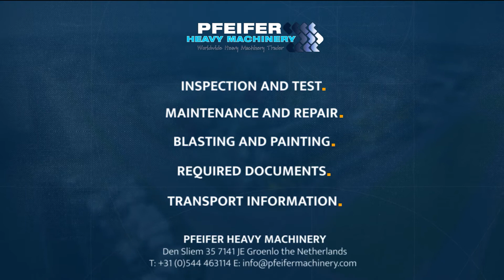Terex Demag AC35 2003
Manufacturer: Terex-Demag
Typ: AC35
Manufacturer Year: 2003
Fuel: Diesel
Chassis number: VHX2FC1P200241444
Serial number: 241444

KM: 228.391
Working Hours: 23.649 h

Loading / lifting capacity: 35.000 kg.
Max boom lenght: 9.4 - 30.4 m.
Folding jib: 8/15 m
Boom sections: 4

Number of hook blocks: 2
Cap. of Hook / Sheaves: 25t/3 - 15t/1
number of winches: 1.

Drive speed: 75 Km/h.
Number of axles: 2.
Drive / Steering: 4x4x4.
Tyre Manf./Size: Bridgestone / 16.00 R 25

Engine: Mercedes / OM 906 LA
Capacity in KW: 205
Capacity in HP: 275

* Operating instructions.
* Vehicle registration.
* Load charts.

Address
7141 JE, Groenlo
Netherlands

Opening hours
Monday : 08:00-17:00
Tuesday : 08:00-17:00
Wednesday : 08:00-17:00
Thursday  08:00-17:00
Friday : 08:00-17:00

Pfeifer Service